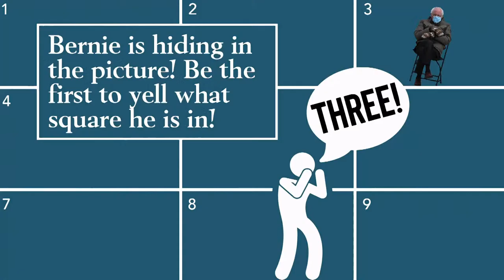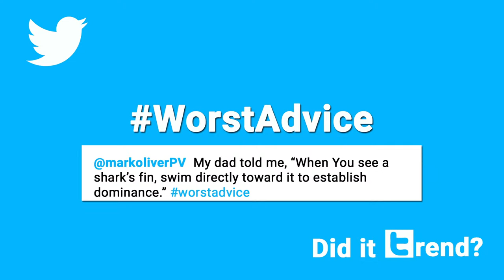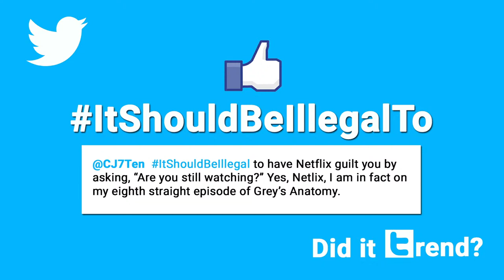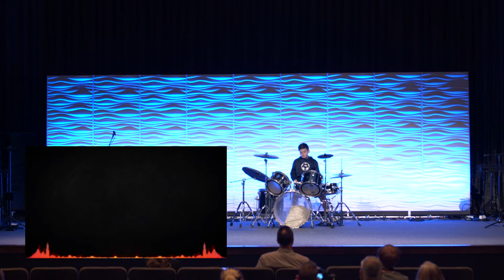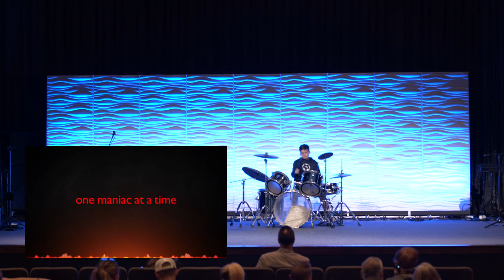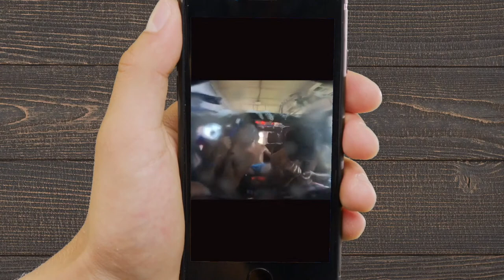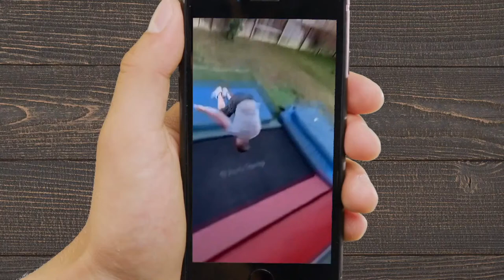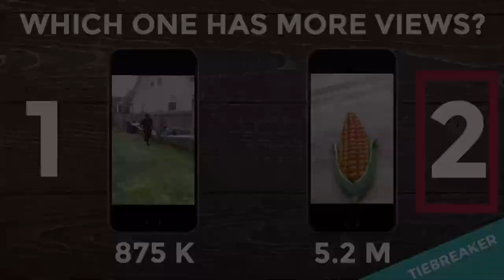BACS Talent Show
Bay Area Church Service